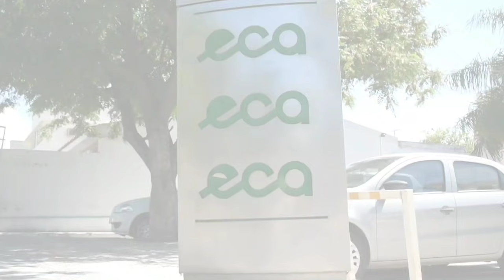SE INVESTIGA : ENCUENTRAN A UNA MUJER SIN VIDA EN PLENO CENTRO DUDAN DE SU DECESO